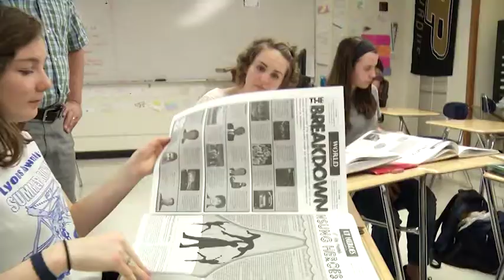Mas Horas De Sueñٴo, Mejores Notas Entre Los Adolescentes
Se ha debatido ampliamente si el entrar mas tarde al colegio beneficia el aprendizaje.